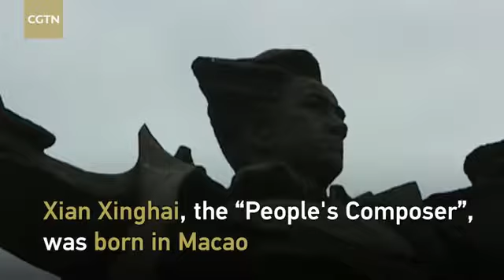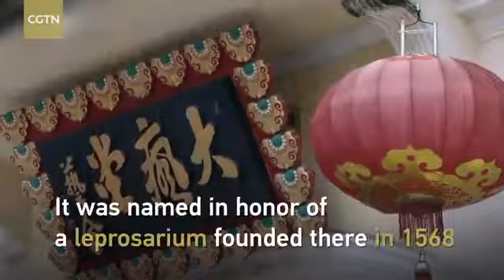Four things to know about Macao